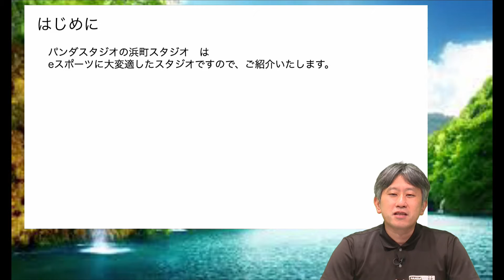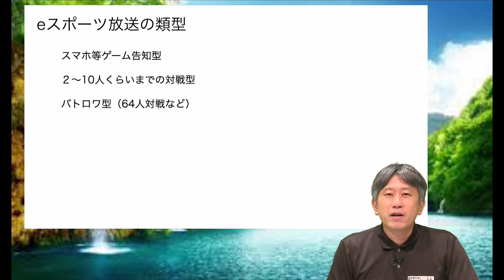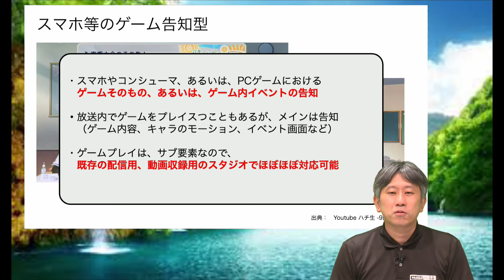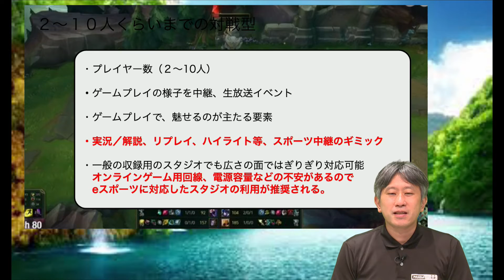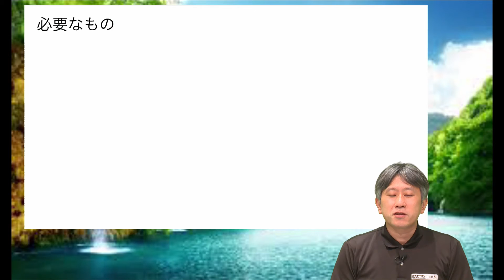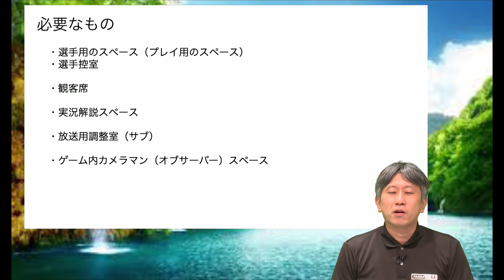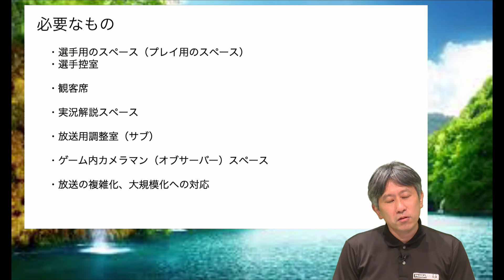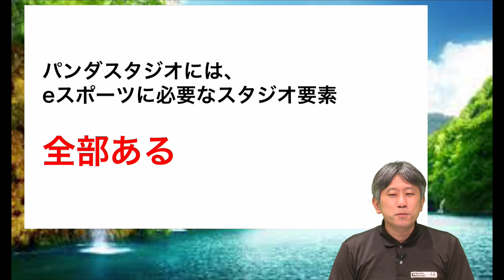パンダスタジオ eスポーツスタジオに必要なもの全部ある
パンダスタジオ　eスポーツスタジオに必要なもの全部ある説について